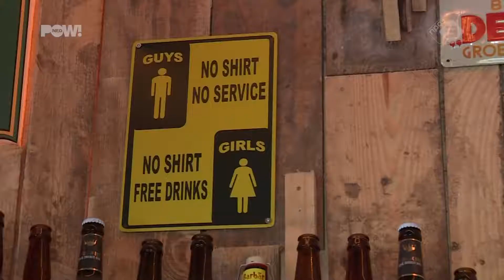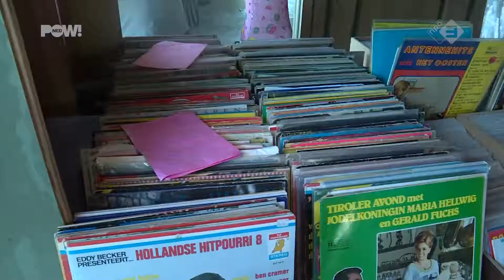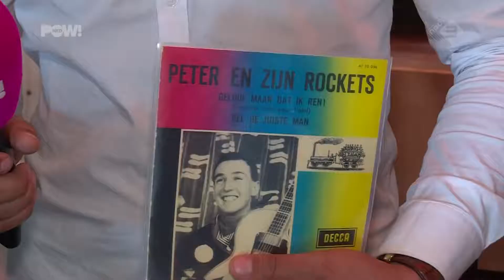Zendpiraten draaien door ABONNEER ME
Piratenzenders horen bij Nederland zoals Koningsdag, de Nijmeegse Vierdaagse en Sinterklaas. Daarom maakt de piratencultuur kans om binnenkort uitgeroepen te worden tot immaterieel cultureel erfgoed. De eerste stap is inmiddels gezet met een heuse voordracht.